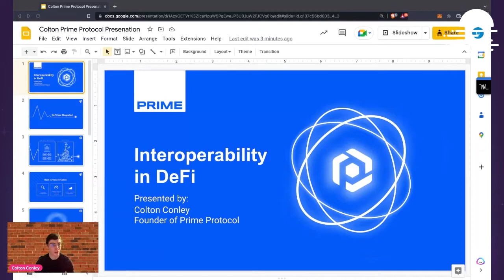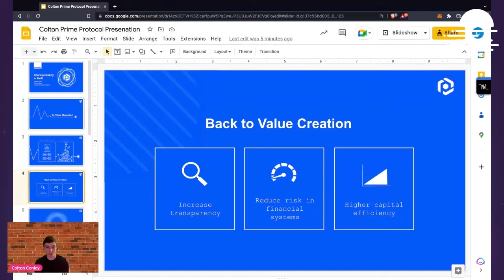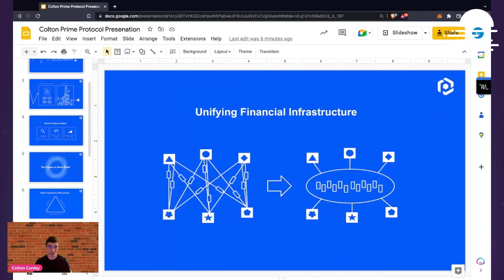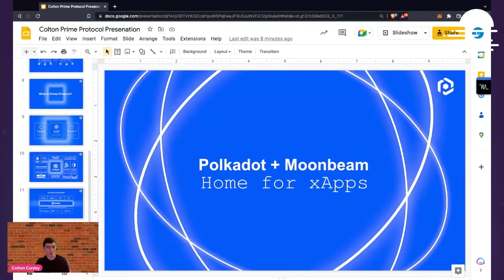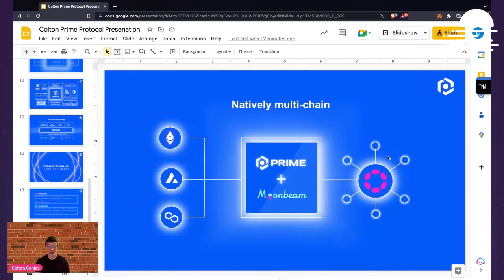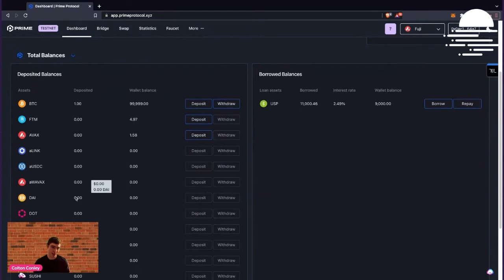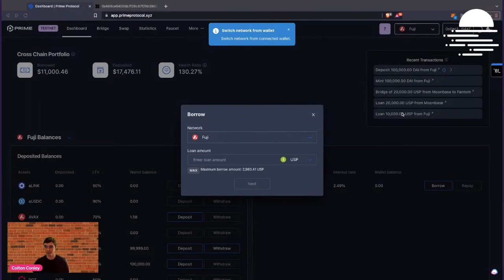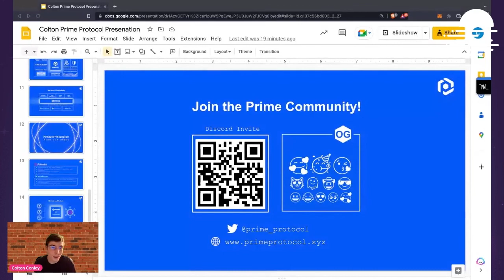Crypto Borrowing Cross-Chain with Prime Protocol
Prime Protocol founder Colton Conley walks through the Prime testnet, supporting crypto borrowing on any chain, using any combination of assets as collateral.